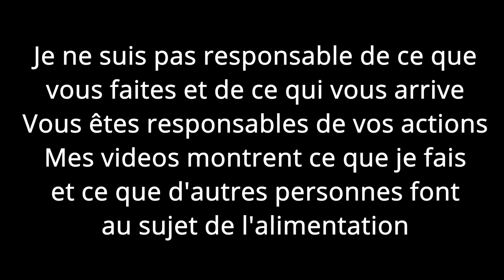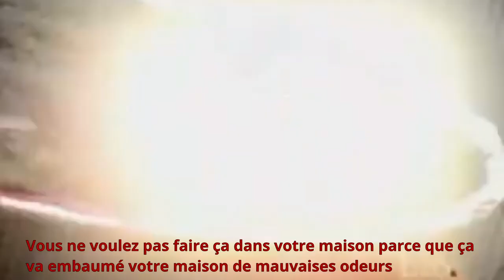Viande pourrie : Le meilleur des probiotiques